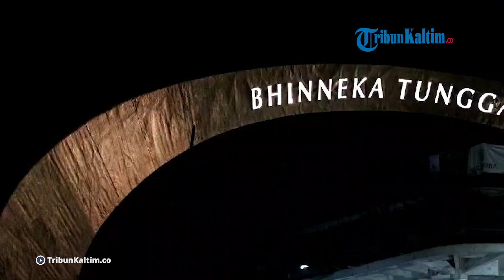Plaza Seremoni dan Istana Garuda, 2 Destinasi Kunjungan Favorit di IKN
Plaza Seremoni dan Istana (Garuda-Negara) merupakan dua destinasi kunjungan favorit masyarakat di Ibu Kota Nusantara (IKN). Deputi Bidang Transformasi Hijau dan Digital Otorita IKN (OIKN) Mohammed Ali Berawi mengungkapkan hal itu kepada Kompas.com, Senin (30/9/2024). "Iya, Plaza Seremoni, dua istana yakni Istana Garuda dan Istana Negara jadi destinasi favorit masyarakat selama IKN dibuka untuk umum sejak Senin (16/9/2024)," ujar Ale. Selama tiga pekan sejak Senin (16/9/2024) hingga Senin (30/9/2024), jumlah kunjungan ke IKN menembus angka 23.000 orang.

Editor: Djohan Nur